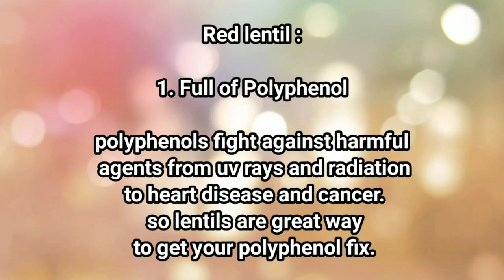অন্য রকম রুটি- steamed রুটি সাথে ডাল তড়কা। রুটি এবার ভাপা বানিয়ে দেখুন। Dal tarka-stamed roti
ডাল দিয়ে তড়কা বানান সাথে ভাপা রুটি।
এমন রুটি আগে কখনো খাননি।
রুটির মধ্যে ও বিভিন্নতা।